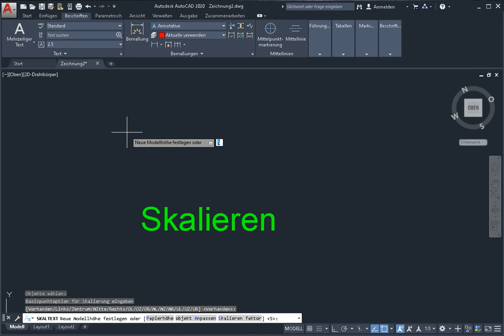Skalieren von AutoCAD Text